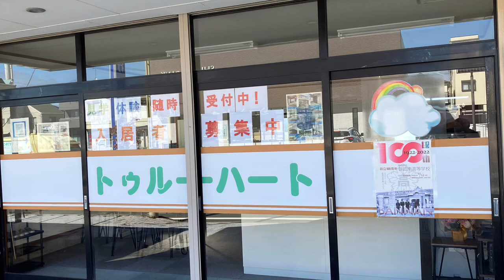磐田市一言「和みビレッジ」様ご紹介動画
静岡県磐田市一言にある「和みビレッジ」様の紹介動画を制作させていただきました。